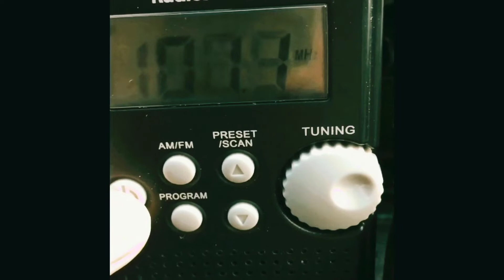Order of Cuck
Join GhostQueen LIVE!

💜👻👸👑❣ I've never bought nary a sub and I am trying to get to a thousand...please help get me there!

I'm trying to raise money again for dogs and puppies!

New Orleans has shut down again! 😢 Tips accepted right now while income is restricted due to the zombie apocalypse! If you can help, please donate, or hit me up for a reading or occult services. Bright blessings!

$GhostQueen333